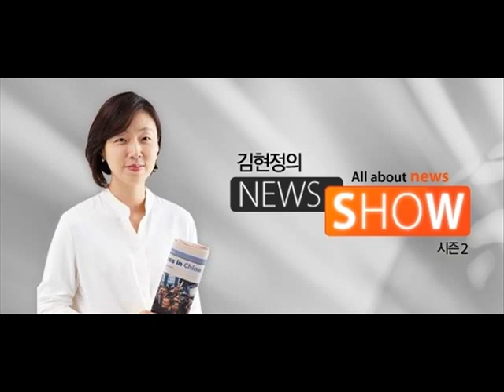김현정의 뉴스쇼 - 에탄올 팔마비 병사母 “제대하면 공장서 엄마 돕겠댔는데”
에탄올 팔마비 병사母 “제대하면 공장서 엄마 돕겠댔는데”

■ 대담 : 피해자 어머니(익명), 김대희(카톨릭 인천성모병원 응급의학과)